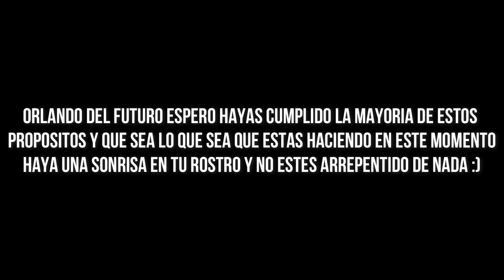MIS PROPOSITOS DE AÑO NUEVO // SOYORLANDO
FELIZ AÑO NUEVO A TODOS! LES DESEO UN AÑO LLENO DE METAS CUMPLIDAS Y AMOR EN SUS VIDAS LOS AMO!

-REDES-

Hola orlando del futuro espero y cuando estés leyendo esto en un año, hayas cumplido todos tus propósitos y hayas tenido un gran año lleno de felicidad, amor, union, satisfacción y DIOS.